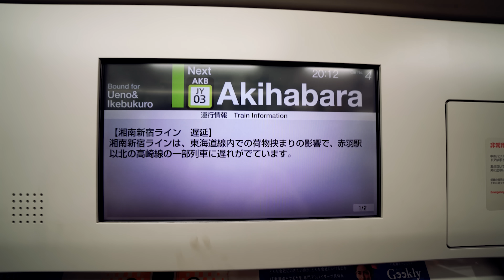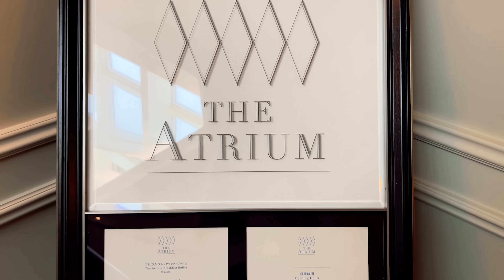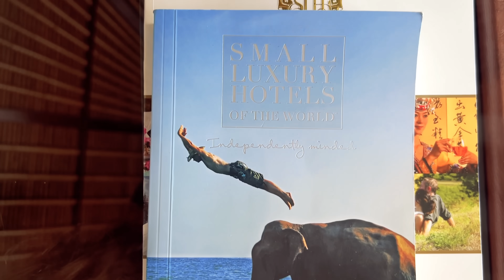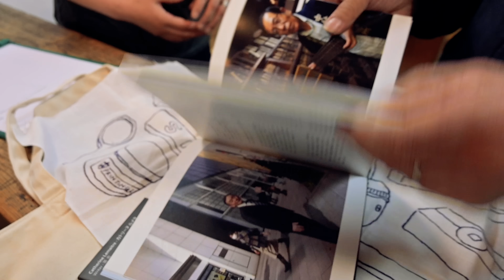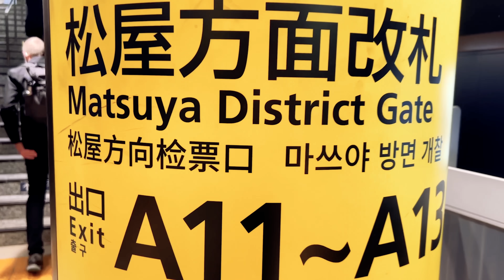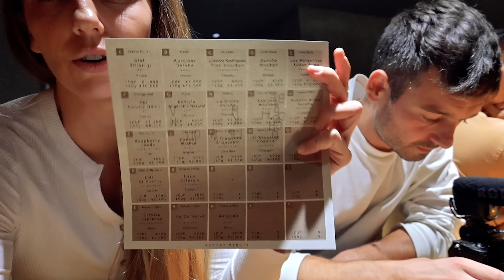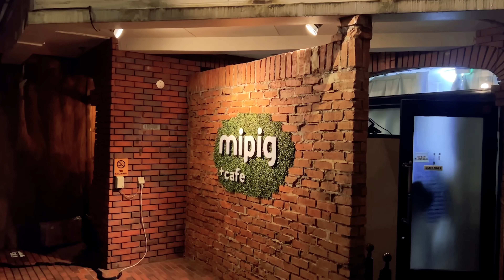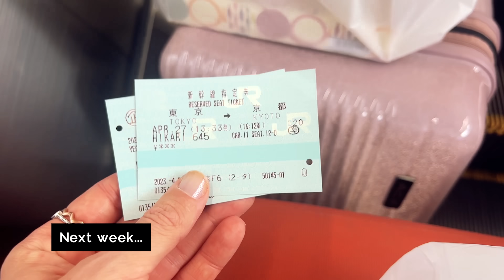2 Amazing days of FOOD & FUN in Tokyo (What a trip!)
Is anyone else obsessed with Japan?! I cannot get enough of the great food, incredible hospitality, lovely locals and endless fun activities. I could've stayed in Tokyo for a month, easily! Here's what I managed to pack into 2 days.